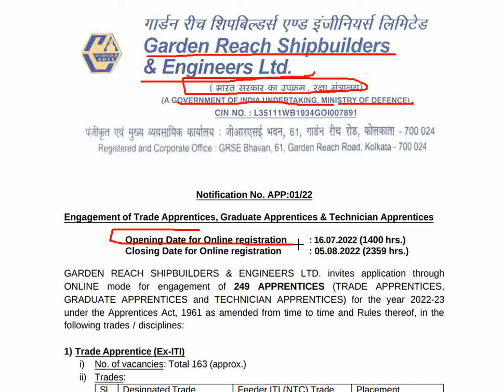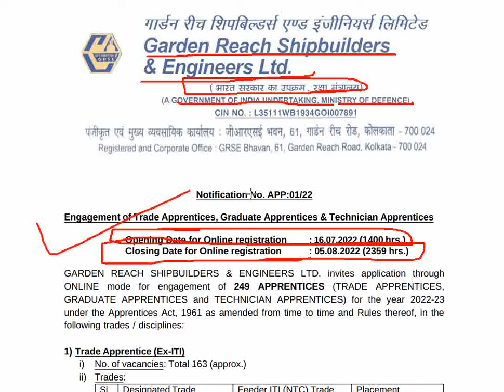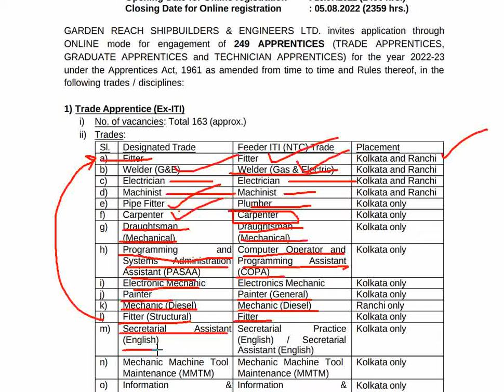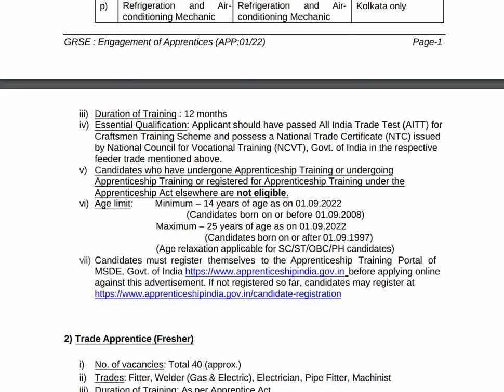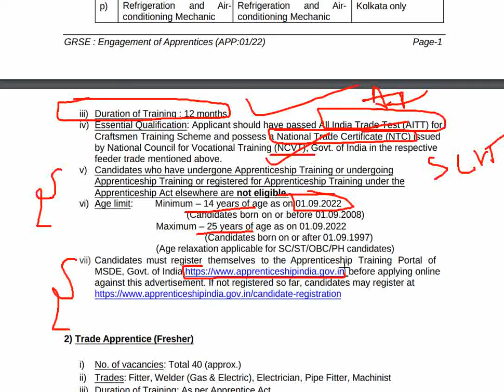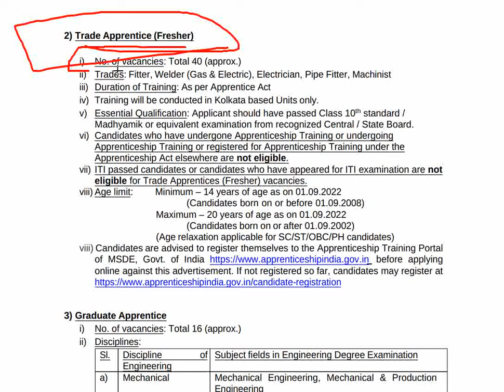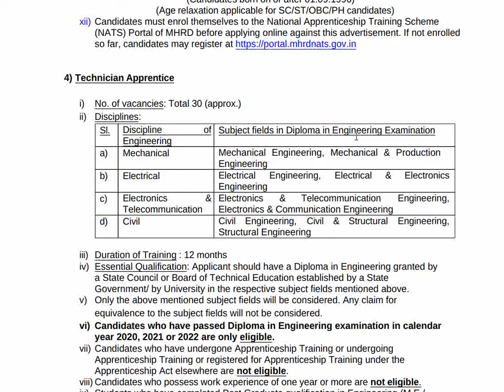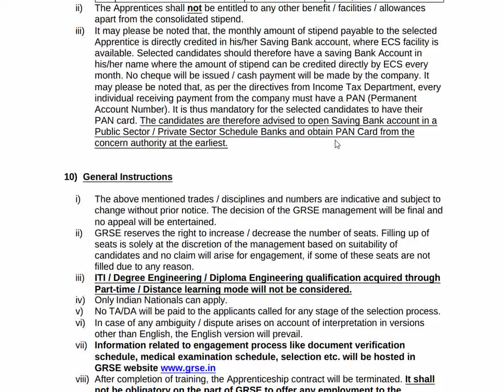GRSE Apprentice Recruitment 2022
GRSE Recruitment 2022 How To Apply
GRSE Apprentice  2022 Form Fill Up